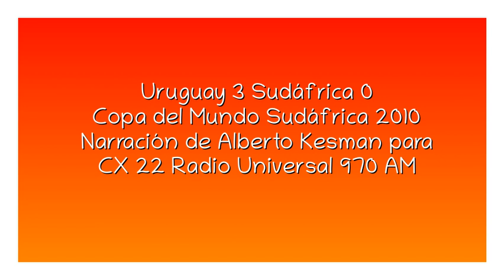Uruguay 3 Sudáfrica 0 - Copa del Mundo 2010 (por Alberto Kesman)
Los goles y final del partido, por Alberto Kesman y Enrique Yanuzzi para CX 22 Radio Universal 970 AM.